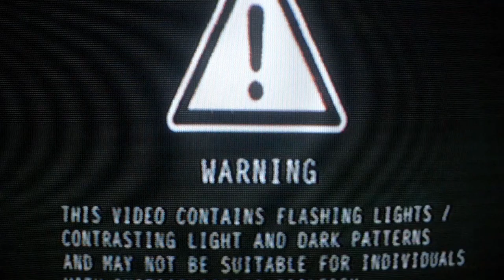Day Thirteen of jamuary2021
Another short one for this jamuary

Other than your own music, what's the last thing you listened too?